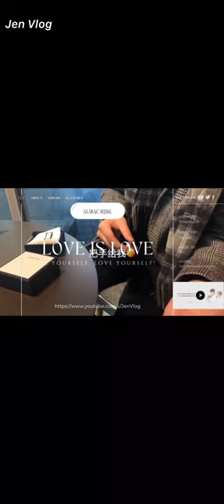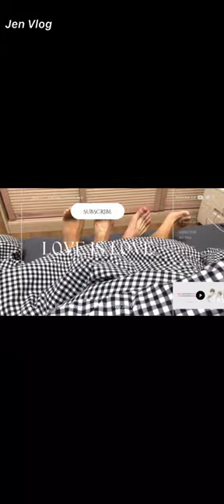[Engsub/BL] "I'm a bit worried, I wonder if I'll be able to "turn on"?" 🔞 Chen Lv & Liu Cong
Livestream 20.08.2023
Chen Lv/ Trần Luật: @Clv陈律
Date of birth/ Sinh ngày: 29/09/2001 - Libra/ Thiên Bình
Height/ Chiều cao: 1m85
Hometown/ Quê quán: Guangzhou, Guangdong Province/ Quảng Châu, Quảng Đông

Jen Vlog